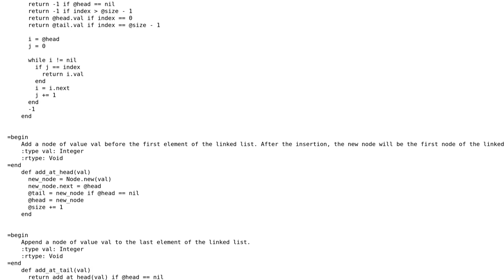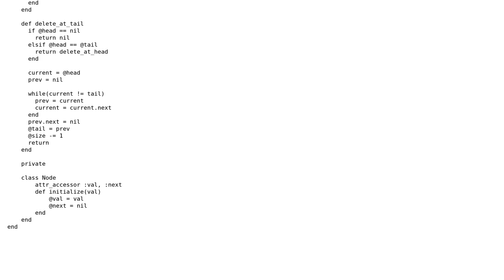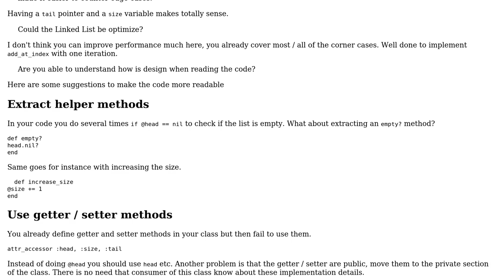Linked List implementation in Ruby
With thanks & praise to God, and with thanks to the many people who have made this project possible! | Content (except music & images) licensed under CC BY-SA | Music | Images & others | With thanks to user Steven Aguilar user Christian Bruckmayer and the Stack Exchange Network Trademarks are property of their respective owners. You are responsible for your own actions.